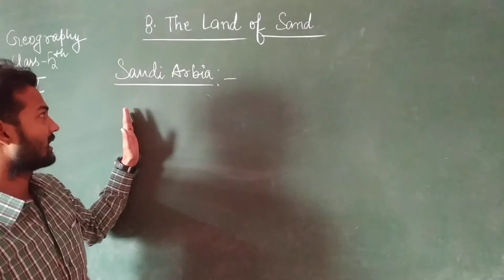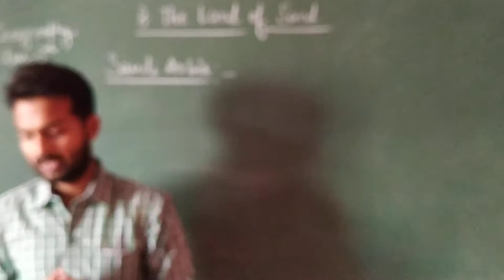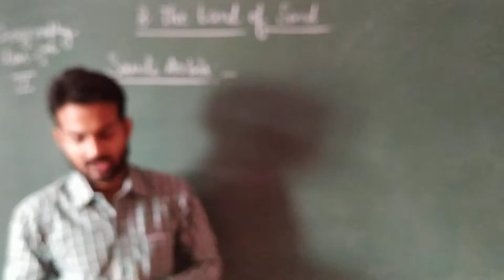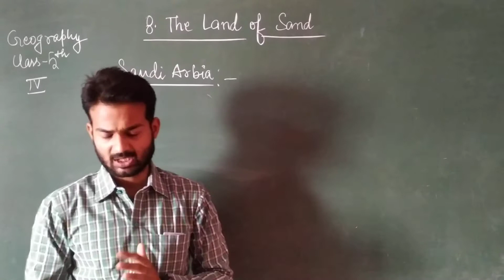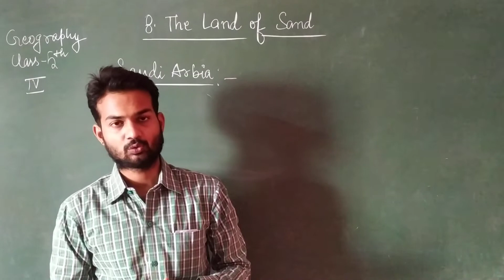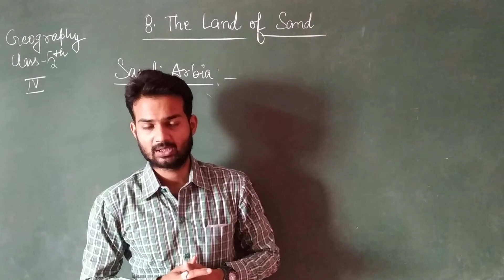Class V Online Class For S St Geography Chapter 8 The Land Of Sand Series IV